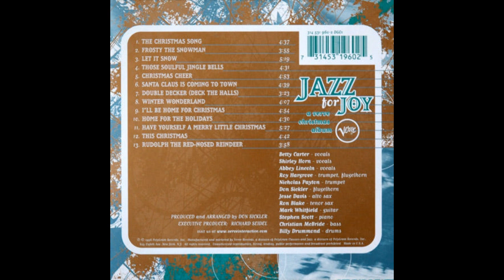Stephen Scott - I'll Be Home For Christmas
Ninth track from the album "Jazz for Joy - A Verve Christmas Album" (1996)